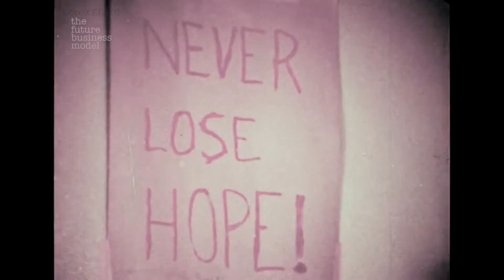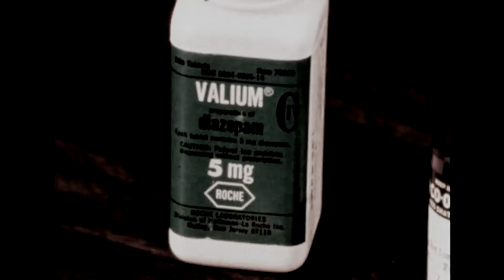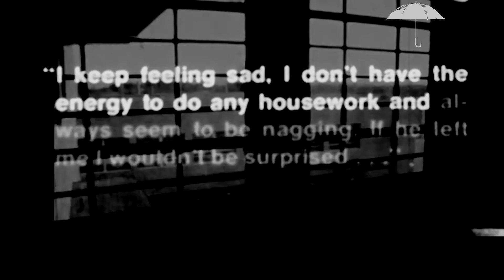Heavy Metals - Derek Ellard & The future business model (official lyric video)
Official Lyric Video for 'Heavy metals'

Dealing with the, often unscrutinized, after-effects of psychotropic medication. A modern grief, a loss of personality but, evidently, a new normal for many. 'Heavy metals' erupts with frustration at 2.21, marking a more exploratory and alternative side to Dereks creative process.